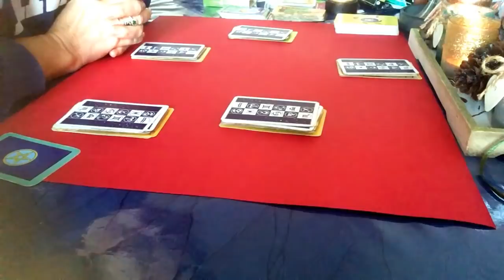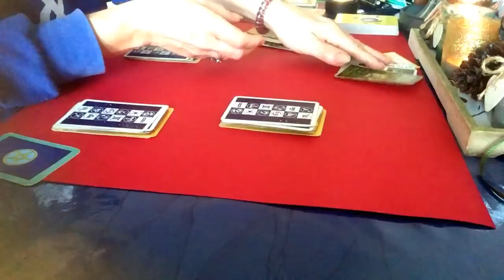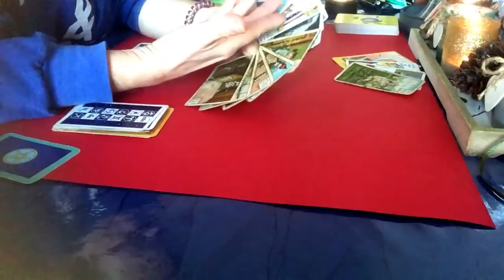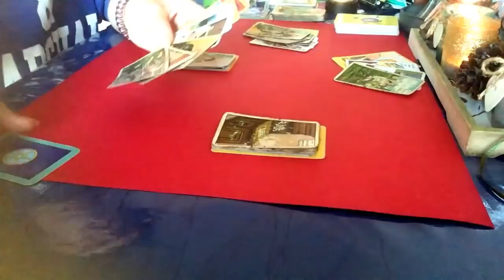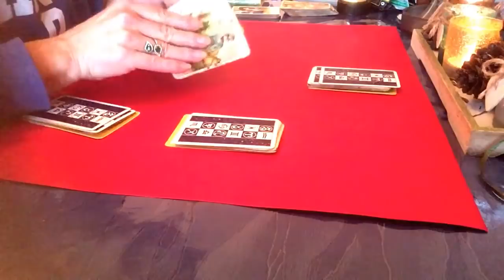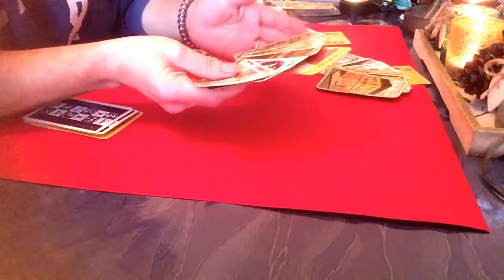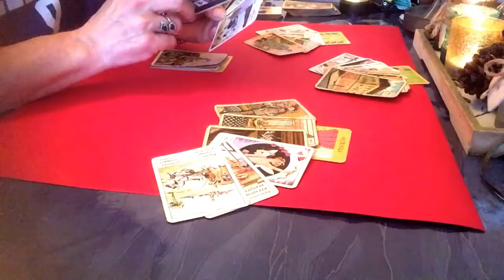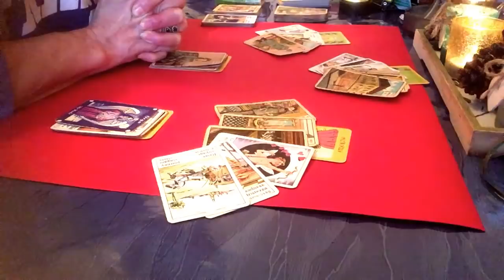Zašto si nestao bez objašnjenja? Ima li smisla da čekam ili da idem dalje?biraj grupu-bezvremeno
Dobro došli i drago mi je da ste me pronašli!
Otisli ste bez objasnjenja. Vec je dosta vremena proslo. Pitate se zasto. Ima li smisla jos cekati ili ici dalje.Ovdje mozete naci moguce odgovore. Imamo dvije grupe. Pogledajte u video i odaberite onu koja vas intuitivno privlaci.
Ovo je bezvremeno opce citanje i nije zajamceno. Moze resonovati sa vama ali ne mora. Sluzi za zabavu .Ne preuzimam nikakvu odgovornost za vase odluke ili djelovanja koja rezultiraju iz ovog prorocista.

Grupa 2  15:46

ili
ΙΒΑΝ
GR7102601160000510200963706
Ivanka Pavlic

Za osobno čitanje

Video Mit TopView Video Uploader Bearbeiten, Video Und Album Erstellen, URL Herunterladen Created with TopWin Movie Maker,